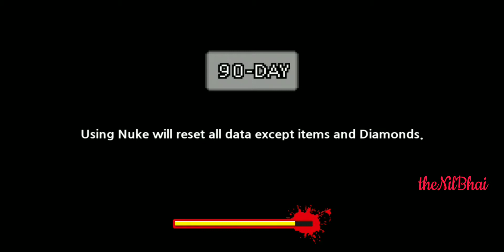100 DAYS - Zombie Survival - DAY (86-90) - PART-15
100 DAYS - Zombie Survival is an action game where you try to survive ceaseless zombie attacks. To do so, you'll have a machine gun and, more importantly, the help of other survivors. At the beginning of the game, you're alone, so you'll have to rely exclusively on your aim. As you make money, however, you can recruit new survivors to join your cause.